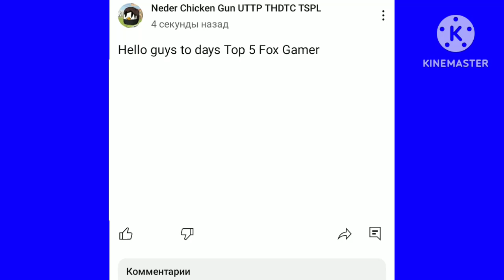top 5 Fox gamer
Chicken  DA-